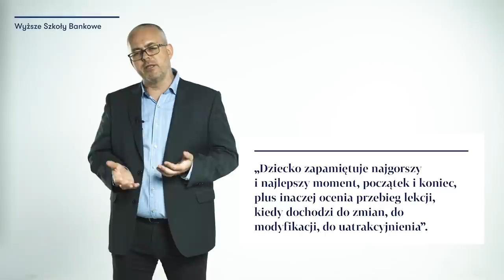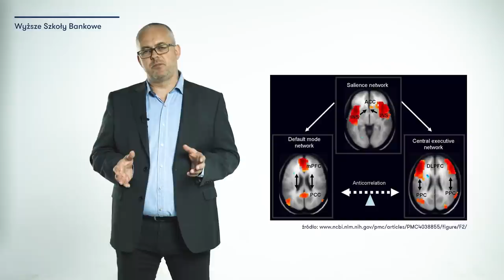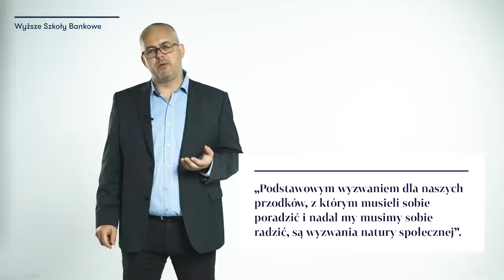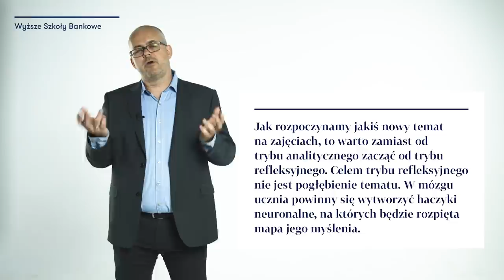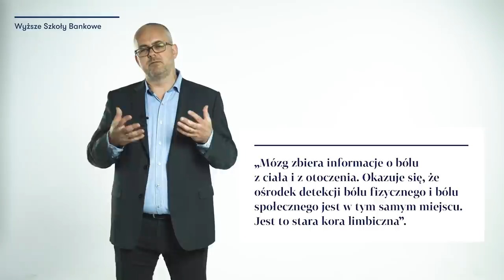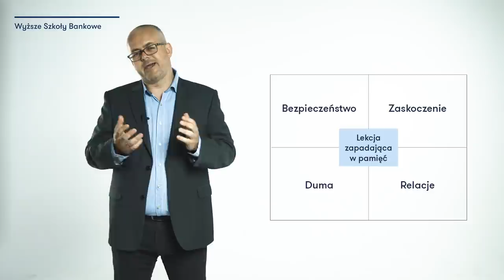Jak motywować uczniów do nauki? | webinarium WSB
Jesteś rodzicem, nauczycielem, studentem pedagogiki? Oto webinar dla Ciebie. Chcesz wiedzieć, jak motywować dziecko do nauki? Jak powinna wyglądać lekcja, żeby uczeń poczuł, że warto chodzić do szkoły? Jak sprawić, żeby chciał słuchać i był zaangażowany w czasie zajęć? Na te i wiele innych pytań odpowie wybitny profesor neurokognitywista, Maciej Błaszak. W trakcie webinaru poznasz również sposoby na uatrakcyjnienie zajęć. Dowiesz się, że lekcja powinna składać się z czterech wymiarów - bezpieczeństwa, zaskoczenia dumy i relacji – a ich wzajemna korelacja jest ważna dla rozwoju dzieci i nastolatków. Zagłębisz się w temat najnowszych badań nad ludzkim mózgiem, według których jest on podzielony na trzy globalne sieci. Obejrzyj i zainspiruj się.